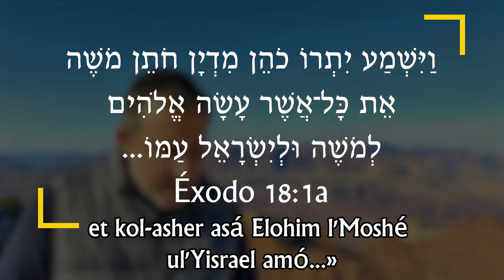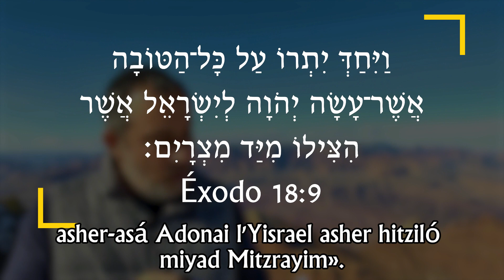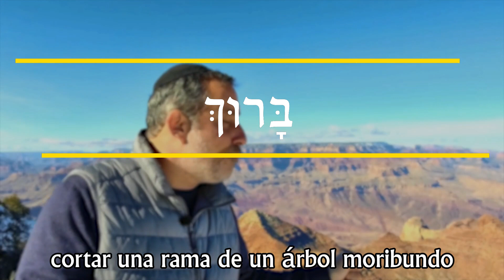Rega b’Ivrit 5783 - En los pasos del Mesías: Yitró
Únase cada semana al rabino Dr. Itzhak Shapira para la nueva edición de Rega b’Ivrit mientras profundizamos en la lengua hebrea y en nuestra fe. El rabino Shapira es el fundador de y